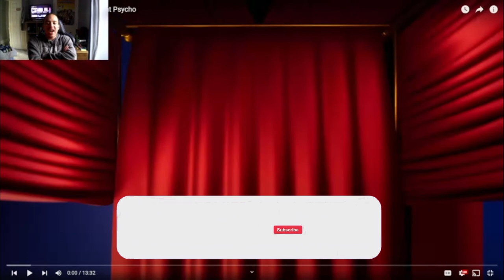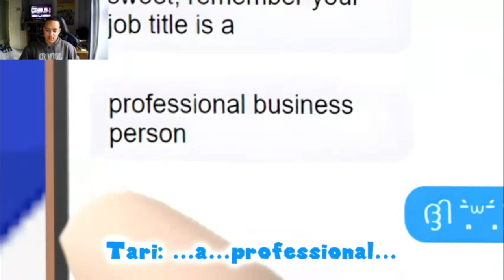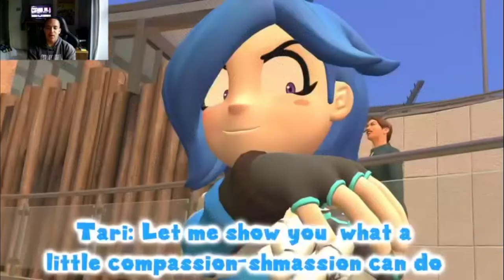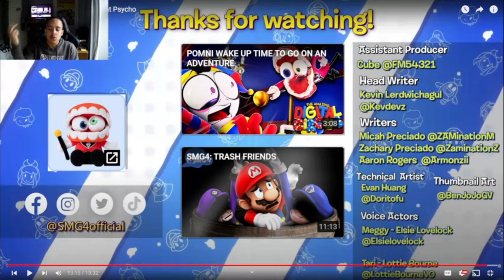Tari's Arm Is ALIVE?? Smg4 The Day My Arm Went Psycho [Reaction]